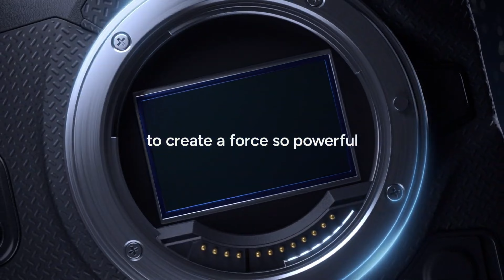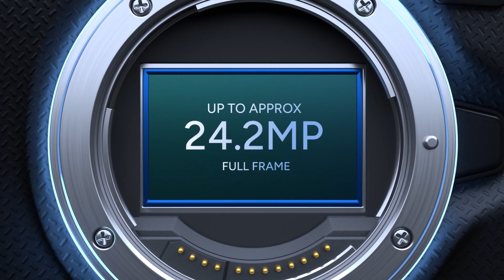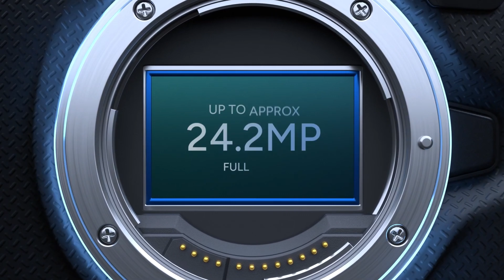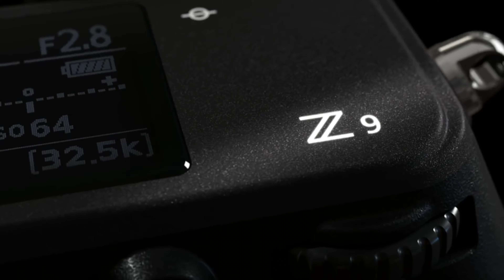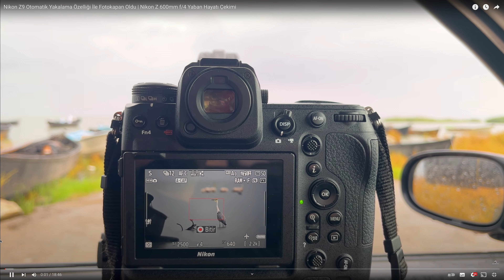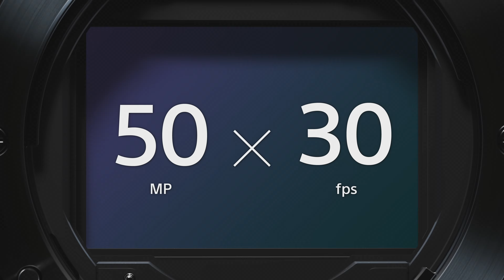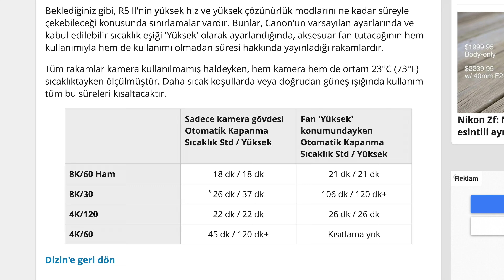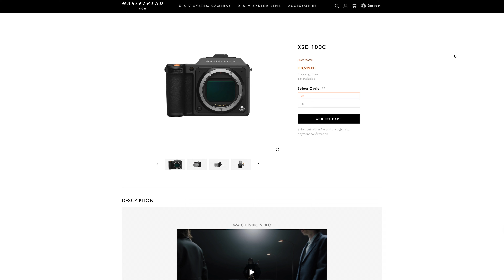En İyi Amiral Gemisi Kameralar 2024 | Canon R1 ve R5 Mk2 Duyurusu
En güçlü ve en iyi amiral gemisi fotoğraf makinelerini sizler için anlattım. Ayrıca yeni duyurulan Canon EOS R1 ve Canon R5 Mk2 modellerinden de kısaca bahsettim. Canon R1 rekabette nerelerde, yeni gelecek kameralar neler getirecek? Hepsi bu videoda...

Kanalımda fotoğraf teknoloji ve doğa içerikli videolar yayınlıyorum. Fotoğrafçılığın temelleri, fotoğraf eğitimleri, kamera ayarları ve fotoğraf makinesi testleri, kamera testleri ve objektif, lens testleri yapıyorum. Nasıl yapılır tarzı videolar üretiyorum.
Teknoloji ile ilgili inceleme, test ve yeni gelişmeleri paylaşıyorum. Hayatımızı kolaylaştıran teknolojileri ve bunların etkilerini konuşuyoruz. Ürünler inceliyoruz. Led ışıklar, video ışıkları, monitör, kamera üstü monitör, mikrofon, follow focus, kamera kafes sistemleri, tripd, slider vb bir çok aksesuarı nasıl kullancağınızı ve bunların incelemelrini yapıyorum.
Doğa ve yaban hayat içerikleri de bu kanalda sizlerle oluyor. Özellikle kamp, doğada kalmak, çadır kurmak, güvenlik ve hayvanlardan korunmak. Yaban hayat çekimleri, vahşi yaşam, kuş fotoğrafçılığı ve özellikle ülkemizde çok zor görülen yabani hayvanların fotoğraf ve videolarını paylaşıyorum.